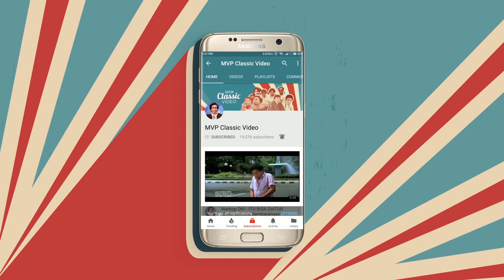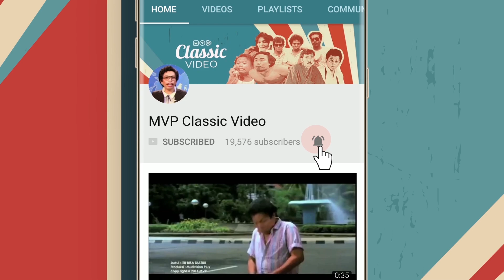Patung 12 Milyar Seniman Jenius | Gampang Gampang Susah Part 36